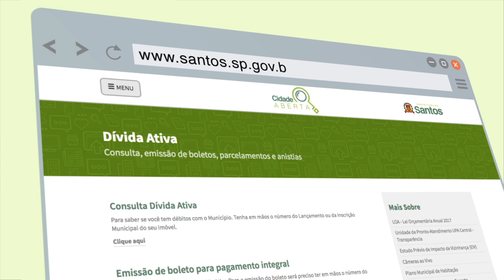Tem dívida com a Prefeitura? Saiba tudo sobre o Refis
Pessoas físicas e jurídicas que queiram quitar suas dívidas junto ao Município podem aderir ao Refis, programa da Prefeitura que prevê desconto no pagamento de débitos na Dívida Ativa até 2016. Veja o vídeo e saiba como participar.